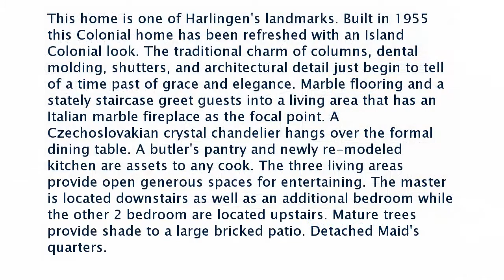Real estate for sale in Harlingen Texas - MLS# 54446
501 Lake Dr.
Harlingen Texas 78550
MLS# 54446

This home is one of Harlingen's landmarks. Built in 1955 this Colonial home has been refreshed with an Island Colonial look. The traditional charm of columns dental molding shutters and architectural detail just begin to tell of a time past of grace and elegance. Marble flooring and a stately staircase greet guests into a living area that has an Italian marble fireplace as the focal point. A Czechoslovakian crystal chandelier hangs over the formal dining table. A butler's pantry and newly re-modeled kitchen are assets to any cook. The three living areas provide open generous spaces for entertaining. The master is located downstairs as well as an additional bedroom while the other 2 bedroom are located upstairs. Mature trees provide shade to a large bricked patio. Detached Maid's quarters.